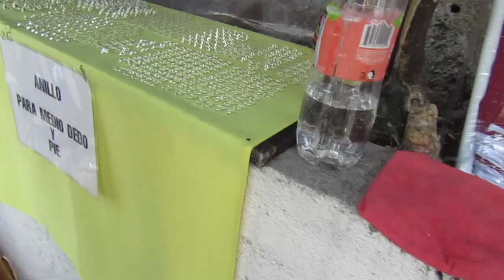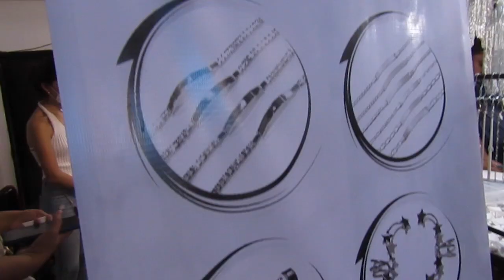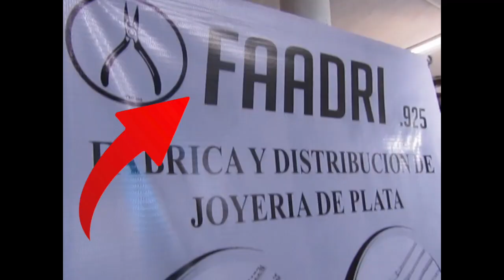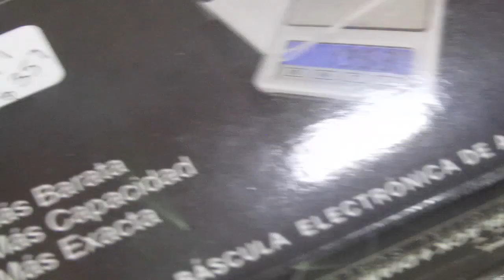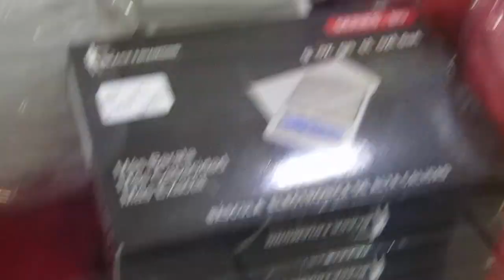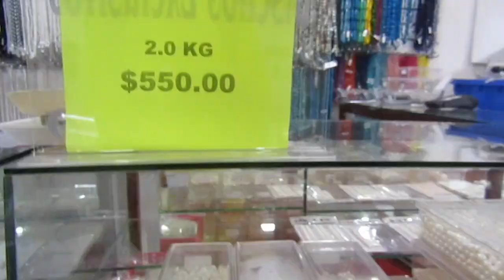MERCADO DE LA PLATA DE TAXCO (VLOG)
Vlog de la visita y de las compras en el mercado de la plata en Taxco, Guerrero, México.
Extra: Room tour de nuestra habitación en Taxco.